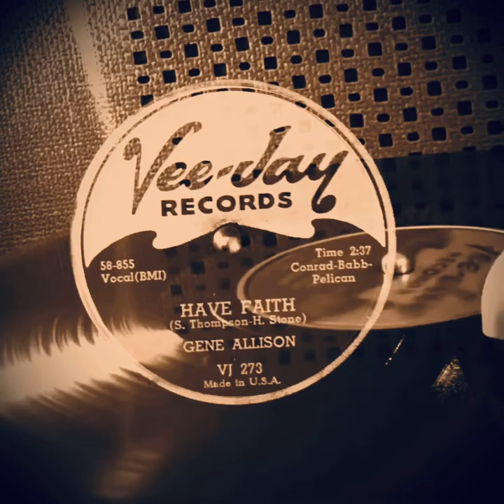Gene Allison " Have Faith " 78rpm Vee jay records VJ- 273 Chicago R&B 1958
Gene Allison
Have Faith
1958
Vee jay records VJ- 273

Recorded by playing 45rpm records directly on the 1950s  French portable player teppaz Oscar